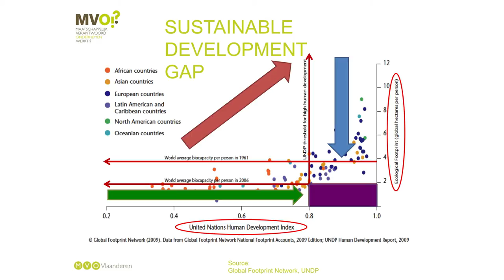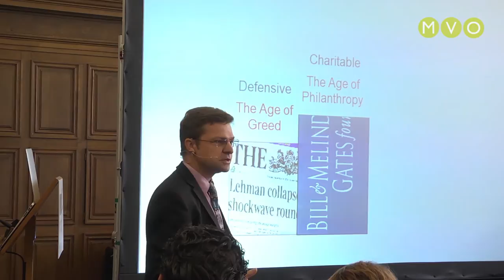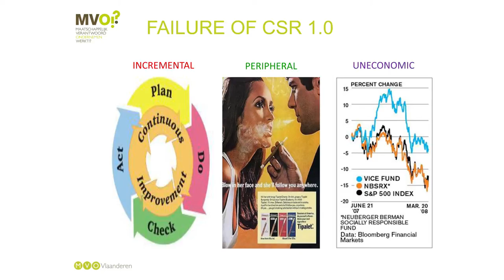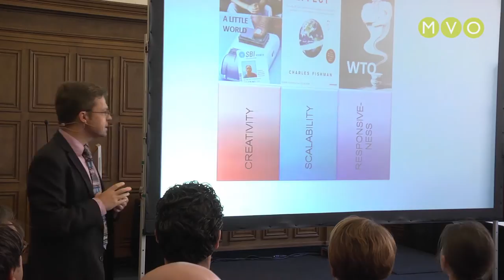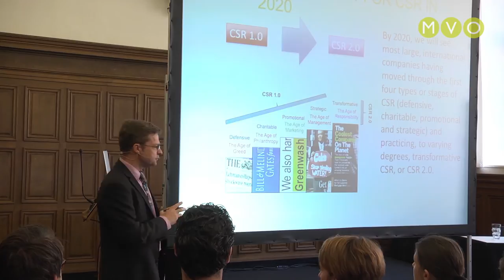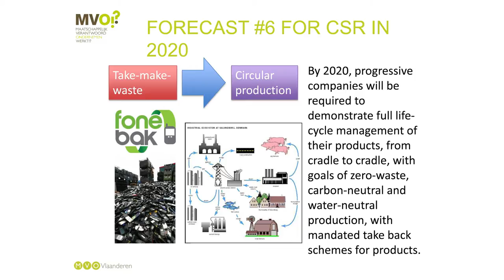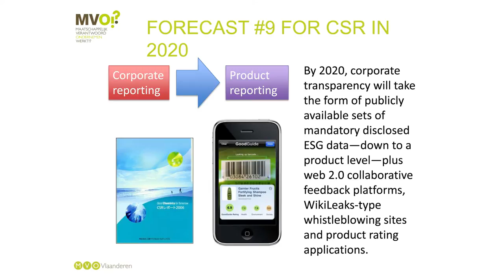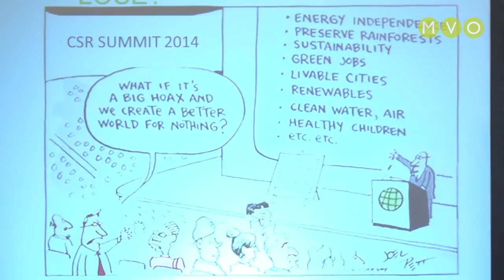Wayne Visser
Wayne Visser is de oprichter van denktank CSR International en auteur van maar liefst 12 boeken, waaronder negen over de rol van bedrijven in de maatschappij. Een paar voorbeelden: The A to Z of Corporate Social Responsibility, The World Guide to CSR en The Age of Responsibility: CSR 2.0 and the New DNA of Business.

Ook is hij als Senior Associate verbonden aan het Programme for Sustainability Leadership van de universiteit van Cambridge, gastdocent Sustainability aan het Magna Carta College, Oxford en de Birmingham Graduate School en gastdocent CSR aan La Trobe Graduate School of Management in Australie.